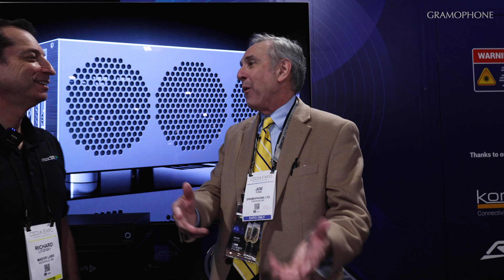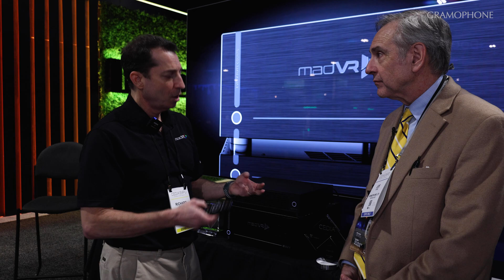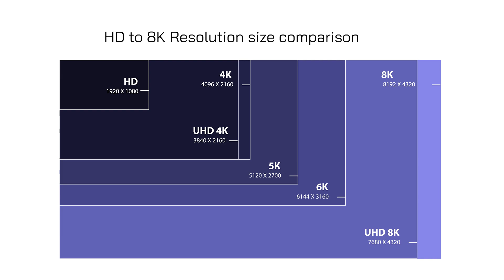MadVR Envy Core, An Amazing Value @CEDIA | Gramophone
madVR has lit up the high performance home theater viewing experience. Their new Core offers much of the performance benefits of the original Extreme, but far more affordably priced

The new madVR Envy Core video processor delivers the ultimate cinematic visual experience for your home theater, using the most modern-day, best video processing on the planet. No other product squeezes every pixel to its extreme potential. Add Envy Core to your theater in just five minutes!

The all-new madVR Envy Core brings the same cutting-edge video processing features as madVR's award-winning Envy lineup to a broader audience. Designed for versatility, the Envy Core is perfect for more modest home theaters, media rooms, and living spaces at an affordable price. It delivers madVR's best-in-class awarded 4K HDR dynamic tone mapping, truly instant aspect ratio handling, subtitle management, next-generation non-linear stretch for scope and 16:9 screens, stunning 4K upscaling, specialized sharpening and detail enhancement, support for 1D and 3D LUT calibration, IP based control system support, and much more. For an even more enhanced experience, the aftermarket Core Premium Package adds additional features and doubles the warranty to four years.

Timestamps:
00:00 - Intro
1:10 - madVR's awards & accolades in 2024
2:29 - The madVR Envy Core, Envy Extreme mk II
5:21 - Features
9:26 - Outro